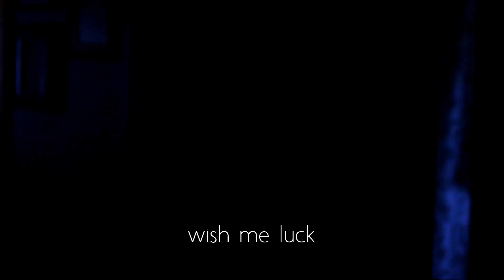GRWM LAST FIRST DAY OF HIGHSCHOOL BACK TO SCHOOL 2017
Hola  my lovesss!

Get ready w me as i go back to school. hey ima senior now so i must turn up!